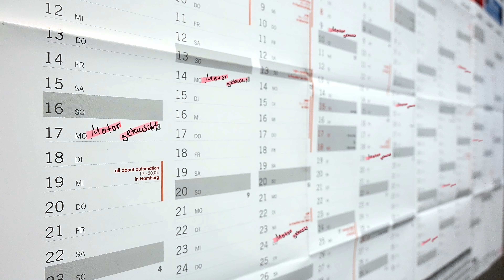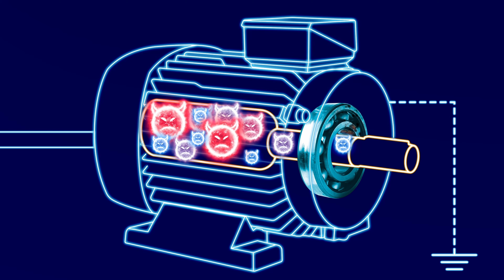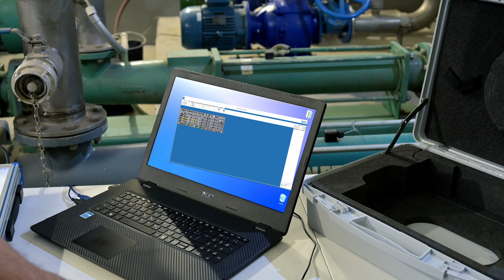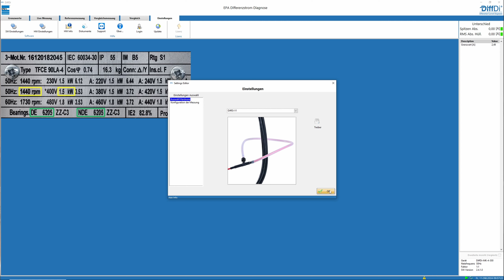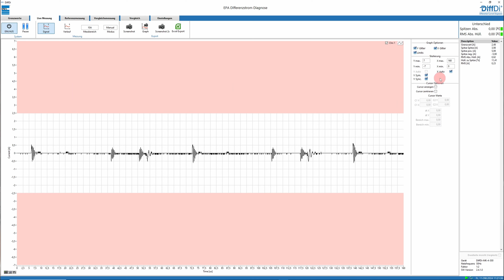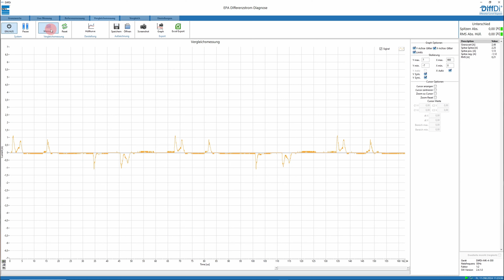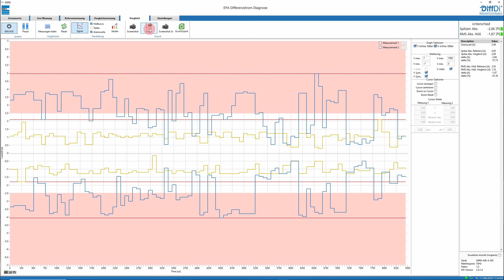DiffDi Differenzstrom Diagnosesystem - Motor-Lagerströme messen, analysieren und Maßnahmen bewerten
Das Differenzstrom Diagnosesystem DiffDi wurde speziell für die Messung von Motor-Lagerströmen entwickelt. Es bietet die Möglichkeit, das Messsignal direkt in Bezug auf den Motor zu bewerten und angewandte Gegenmaßnahmen auf ihre Wirksamkeit zu überprüfen. Mittels einer Vergleichsanzeige lassen sich die Messwerte vor und nach einer Lagerstromreduzierung gegenüberstellen. Diverse Exportoptionen helfen bei der Erstellung eines Messberichtes bzw. einer fachgerechten Dokumentation, z. B. nach einer Inbetriebnahme. Alle weiteren Infos zum DiffDi Differenzstrom Diagnosesystem finden Sie